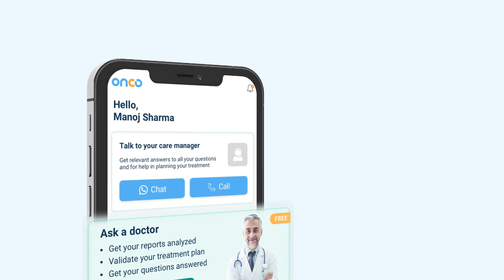Risk Factors of Stomach and Gastric Cancer | Onco.com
While it is difficult to predict who will get stomach cancer and who won’t, there are a few things that increase our risk. Knowing and avoiding these things can help prevent stomach cancer.
Dr. Soumen Das, Head, Department of Oncology, Netaji Subhash Chandra Bose Cancer Hospital, Kolkata, explains what factors increase our risk of stomach cancer.
If you think you may be suffering from stomach cancer, please contact an oncologist at the earliest so that they can diagnose you correctly. Delay can make the treatment more difficult.
If you, or a loved one, have been diagnosed with cancer recently, and have questions or require guidance on cancer care, download the Onco Cancer Care App today!
Available on AppStore and Google Play